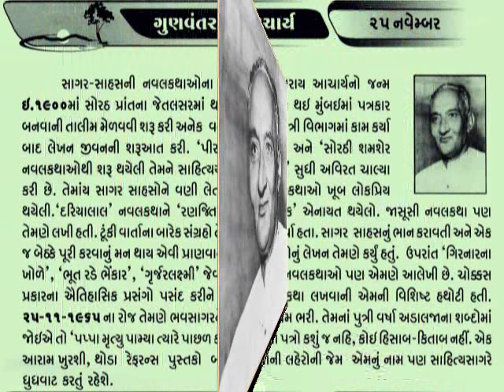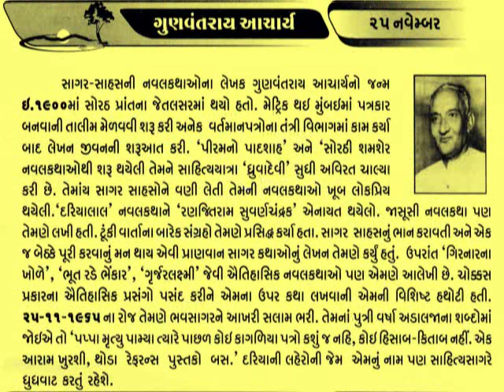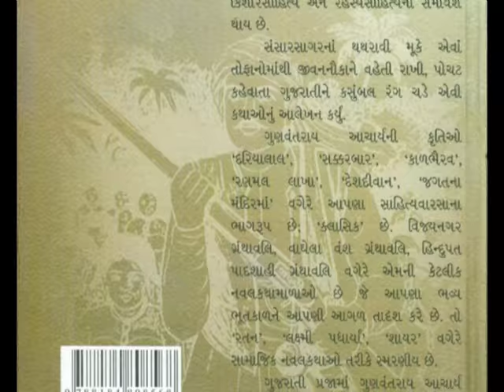25 November Gunvantrai Acharya Gujarati language novelist and journalist@vasant teraiya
આચાર્ય ગુણવંતરાય પોપટભાઈ (જન્મ: ૯-૯-૧૯૦૦, મૃત્યુ: ૨૫-૧૧-૧૯૬૫) જાણીતાં ગુજરાતી નવલકથાકાર, નાટ્યકાર, નવલિકાકાર, નિબંધકાર, પત્રકાર હતા. તેમનો જન્મ જેતલસરમાં થયો હતો અને વતન જામનગર હતું.તેમણે શાળાનું શિક્ષણ માંડવી, કચ્છમાં પૂર્ણ કર્યું. બંદરની નજીક હોવાથી ખલાસીઓ પાસેથી સાગરસાહસની કથાઓના અને પિતા પોલિસખાતામાં હોવાથી મીર, વાઘેરો, બારોટોનાં ટેક, સ્વાર્પણ, જવાંમર્દીની કથાઓના સંસ્કાર પડયા. કૉલેજનું શિક્ષણ તેમણે એક સત્રથી આગળ વધાર્યું નહીં.રાણપુરમાં હસનઅલી ખોજાનાં ‘સૌરાષ્ટ્રમિત્ર’માં ૧૯૨૭માં જોડાયા. પછી ‘સૌરાષ્ટ્ર’ના તંત્રીમંડળમાં. ત્યાંથી ‘ફૂલછાબ’ સાપ્તાહિકના તંત્રી તરીકે ગયા. ‘પ્રજાબંધુ’ અને ‘ગુજરાત સમાચાર’ સાથે પણ સંલગ્ન. ‘મોજમજાહ’ ફિલ્મ-સાપ્તાહિકના પણ તંત્રી રહેલા. ૧૯૪૫માં રણજિતરામ સુવર્ણચંદ્રકથી પુરષ્કૃત._આજનો દિનમહિમા-માનવપુષ્પોની મહેક-